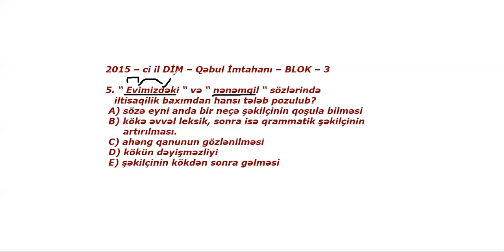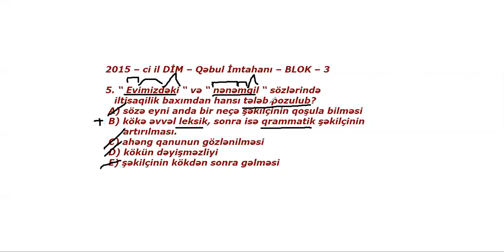TQDK 2015 | Qəbul İmtahanı - III Blok (Sual 5)